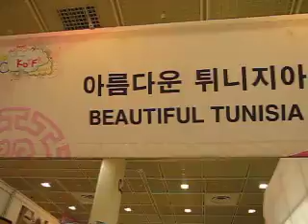Tunisi booth in Kotfa20100605.MOV